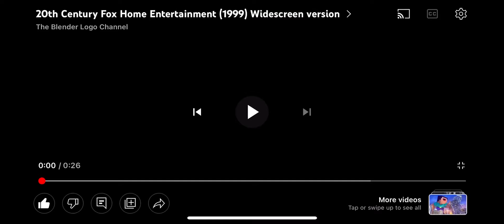20th Century Fox Home Entertainment (1999) Widescreen Version